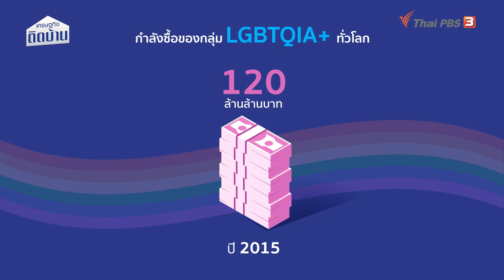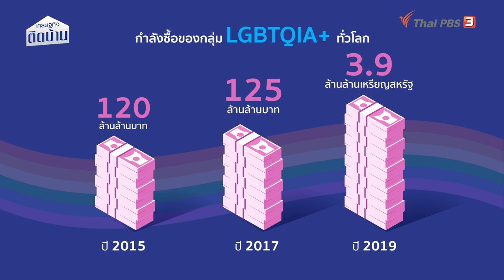ส่วนหนึ่งของเศรษฐกิจโลกขับเคลื่อนด้วย LGBTQIA+ | เศรษฐกิจน่ารู้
กลุ่ม LGBT ไม่เพียงแต่มีความสามารถเฉกเช่นกับคนทั่วไป แต่คนเหล่านี้กำลังจะเป็นแรงขับเคลื่อนเศรษฐกิจสำคัญหลังจากนี้ ในคลิปนี้เราจะมาเข้าใจถึงความหลากหลาย และความสำคัญของกำลังซื้อของกลุ่ม LBGTQIA+ ว่าเป็นอย่างไร ? คลิปนี้มีคำตอบกับ ดร.วิทย์ สิทธิเวคิน

ชมย้อนหลังรายการ "เศรษฐกิจติดบ้าน" ได้ทาง